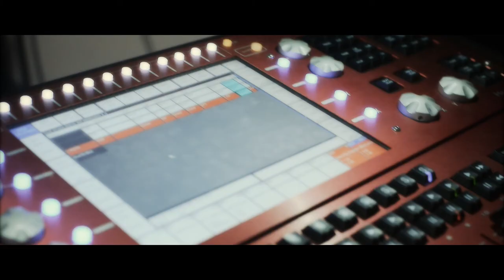Santander Fashion Week 2014 - Mercedes Reyes by Informamodels